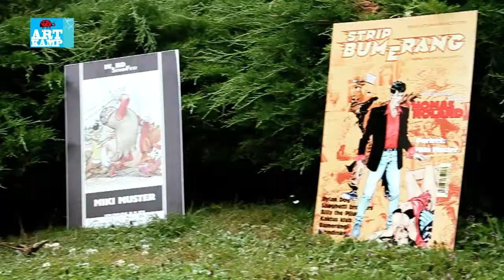DAY 13 | ART KAMP | LENT FESTIVAL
Video Diary | DAY 13

ART KAMP, Lent Festival | Maribor 2012

by
Daniel Rodrigues Correia (Camera & Editing)
Dejan Dolsak (Camera)